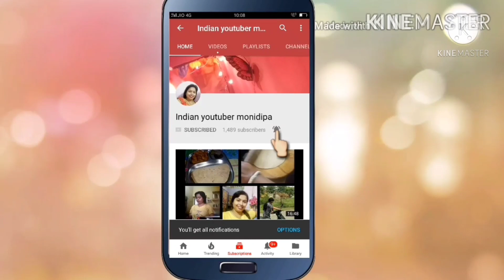Kabhi Kabhi Jo Na Socho wo bhi ho jata hai... 😳 Indian youtuber monidipa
Hello guys,

m.me/indianyoutubermonidipa